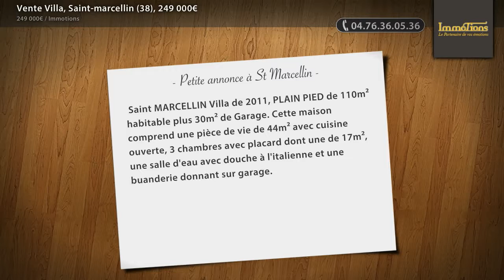Vente Villa, Saint-marcellin (38), 249 000€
- Saint MARCELLIN Villa de 2011, PLAIN PIED de 110m² habitable plus 30m² de Garage. Cette maison comprend une pièce de vie de 44m² avec cuisine ouverte, 3 chambres avec placard dont une de 17m², une salle d'eau avec douche à l'italienne et une buanderie donnant sur garage. Terrasse exposée plein sud avec très belle vue sur le vercors Le tout sur 730m² de terrain. Quartier très calme, proche de toutes commodités ! Aline.

• AGENCE :
Immotions (St Marcellin)
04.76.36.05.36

• ANNONCE :
Type : villa
Surface : 130m2
Nb de pièce : 5
Référence : 10090